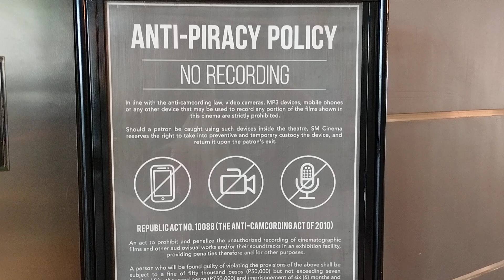SM City Baguio Cinema Anti-Piracy Policy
A movie recorded from a cinema screen would probably have a less-than-ideal quality anyway.

Original title:
VID_20240106_142032.mp4